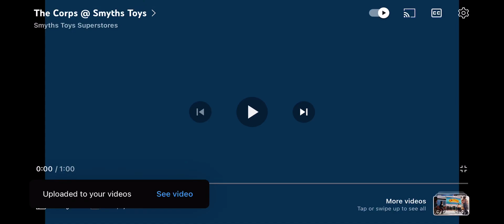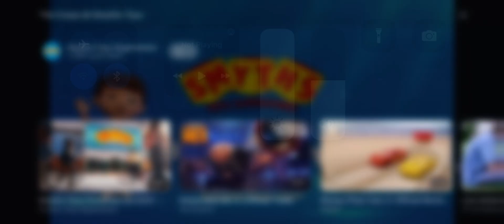the corps @ smyths toys